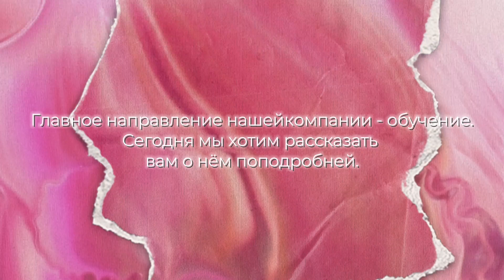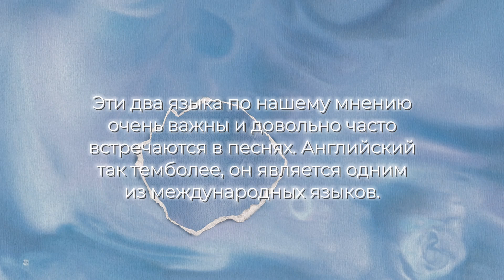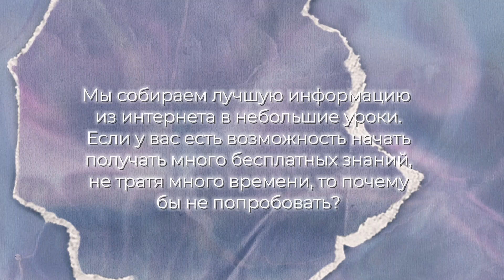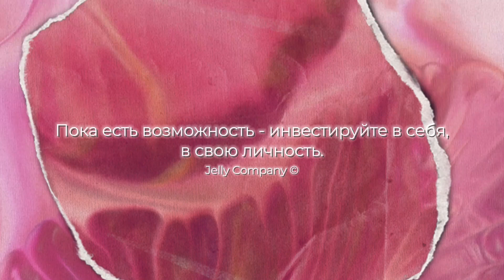РАССКАЗАЛИ О ВСЕХ УРОКАХ | СЛОЖНО ИЛИ НЕТ?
В этом видео мы рассказали о каждом уроке в виртуальной компании по развитию талантов!